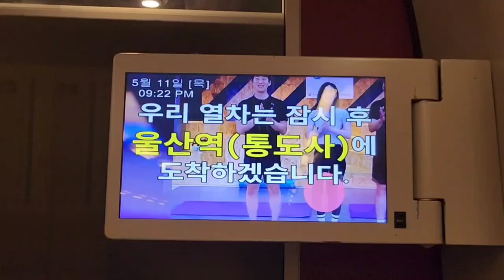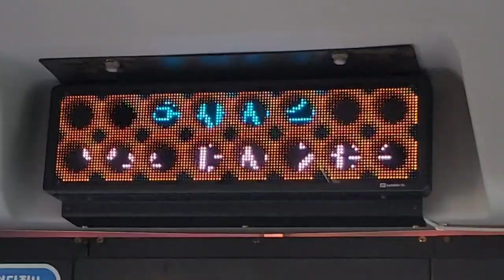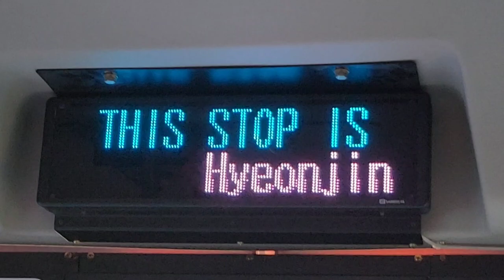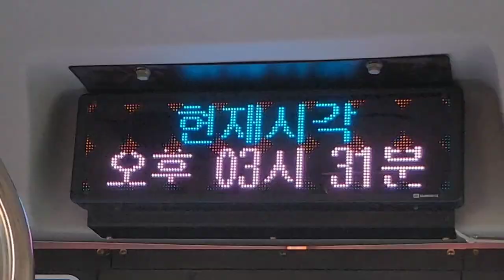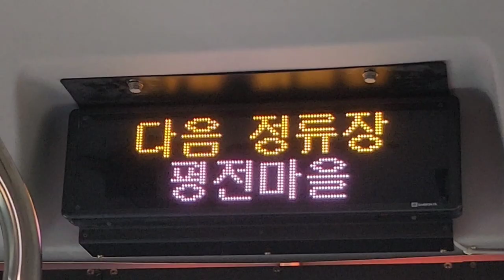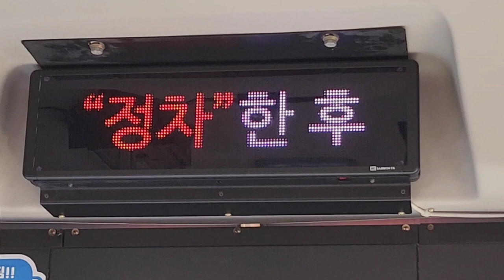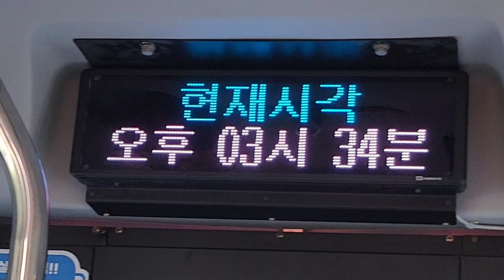[1010번 급행버스 마지막 운행 영상]부산급행 1010번 버스 정관차고지행 이지더원1차아파트정문-신동아파밀리에후문 주행영상, LCD(1)